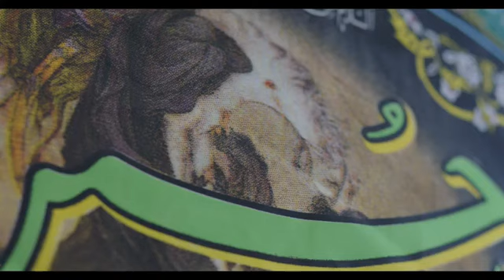استشهاد الإمام محمد الباقر ( ع ) .. ما تطيب جروحي كربلاء ابروحي الرادود حسن القطراني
استشهاد الإمام محمد الباقر ( ع ) ( ٧ ذي الحجة ١١٤هـ ) .. ما تطيب جروحي كربلاء ابروحي  الرادود حسن القطراني
ولادته و نشأته :
لقد ازدهرت الحياة الفكرية والعلمية في الإسلام بهذا الإمام العظيم الذي التقت فيه عناصر الشخصية من السبطين الحسن والحسين عليهما السلام ، وامتزجت به تلك الاصول الكريمة والاصلاب الشامخة ، والارحام المطهَّرة ، التي تفرّع منها .
فالأب : هو سيد الساجدين وزين العابدين وألمع سادات المسلمين .
والأم : هي السيدة الزكية الطاهرة فاطمة بنت الإمام الحسن سيد شباب أهل الجنة، وتكنى أم عبد الله وكانت من سيدات نساء بني هاشم ، وكان الإمام زين العابدين عليه السلام يسميها الصديقة ويقول فيها الإمام أبو عبدالله الصادق عليه السلام : « كانت صديقة لم تدرك في آل الحسن مثلها » وحسبها سموّاً أنها بضعة من ريحانة رسول الله ، وأنها نشأت في بيوت أذن الله أن ترفع ويذكر فيها اسمه ، ففي حجرها الطاهر تربى الإمام الباقر ( ع ).
المولود المبارك :
وأشرقت الدنيا بمولد الإمام الزكي محمد الباقر الذي بشّر به النبي ( صلى الله عليه وآله ) قبل ولادته ، وكان أهل البيت عليهم السلام ينتظرونه بفارغ الصبر لأنه من أئمة المسلمين الذين نص عليهم النبي ( صلى الله عليه وآله ) وجعلهم قادة لاُمته، وقرنهم بمحكم التنزيل وكانت ولادته في يثرب في اليوم الثالث من شهر صفر سنة ( ٥٦ هـ ) ، وقيل سنة ( ٥٧ هـ ) في غرة رجب يوم الجمعة وقد ولد قبل استشهاد جده الإمام الحسين ( ع ) بثلاث سنين وقيل بأربع سنين كما أدلى ( ع ) بذلك وقيل بسنتين وأشهر .
وقد أجريت له فور ولادته مراسيم الولادة كالاذان والاقامة في اُذنيه وحلق رأسه والتصدق بزنة شعره فضة على المساكين ، والعَقِّ عنه بكبش والتصدّق به على الفقراء .
تسميته :
وسماه جده رسول الله صلى الله عليه وآله بمحمد ، ولقّبه بالباقر قبل أن يولد بعشرات السنين ، وكان ذلك من أعلام نبوته ، وقد استشف صلى الله عليه وآله من وراء الغيب ما يقوم به سبطه من نشر العلم واذاعته بين الناس فبشّر به أمته ، كما حمل له تحياته على يد الصحابي الجليل جابر بن عبد الله الانصاري .
كنيته :
« أبو جعفر » ولا كنية له غيرها .
ألقابه الشريفة :
وقد دلّت على ملامح من شخصيته العظيمة وهي :
  الشبيه ( لأنه كان يشبه جده رسول الله  ص ) ، الأمين ، الشاكر ، الهادي ، الصابر ، الشاهد ، الباقر
  وهذا من اكثر ألقابه ذيوعاً وانتشاراً ، وقد لقب هو وولده الإمام الصادق بــ ( الباقرين ) كما لقبا بــ ( الصادقين ) من باب التغليب . ويكاد يجمع المؤرخون والمترجمون للإمام على أنه إنّما لقب بالباقر لانه بقر العلم أي شقه ، وتوسع فيه فعرف أصله وعلم خفيه . وقيل : إنما لقّب به لكثرة سجوده فقد بقر جبهته أي فتحها ووسعها . تحيات النبيّ صلى الله عليه وآله الى الباقر عليه السلام : ويجمع المؤرخون على أن النبيّ صلى الله عليه وآله وسلم حمّل الصحابي العظيم جابر بن عبد الله الانصاري تحياته ، الى سبطه الإمام الباقر ، وكان جابر ينتظر ولادته بفارغ الصبر ليؤدي اليه رسالة جده ، فلما ولد الإمام وصار صبياً يافعاً التقى به جابر فأدى اليه تحيات النبيّ صلى الله عليه وآله .
وفاة الإمام الباقر :
توفي الإمام الباقر ( ع ) على أثر السم الذي دسّه إليه إبراهيم بن الوليد بن عبد الملك ، أيام خلافة هشام بن عبد الملك ( وهناك روايات أخرى ) .
وصاياه وجهازه :
كان الإمام الباقر ( ع ) قد نعى نفسه المقدسة لولده الصادق ( ع )، وأوصاه عدة وصايا تتعلق بالإمامة وبجهازه ودفنه ، في أكثر من مناسبة ، ففي الليلة التي قبض فيها، أدنى ولده الصّادق ( ع ) فناجاه ، فلما فرغ من المناجاة ، قال : يا بنيّ ، هذه الليلة التي وُعدت أن أُقبض فيها .
ولما حان حينه ، وتيقن وفاته ، وعزم إلى أن يصير إلى روح الله وريحانه ، ويعرج إلى معارج فوزه وجنانه ، أوصى إلى ابنه أبي عبد الله جعفر الصادق ( ع ) بجميع ما يحتاج إليه الناس ، واستودعه ما كان محفوظاً عنده من الكتب والسلاح وآثار الأنبياء وودائعهم ، وأوصاه بأشياء في غسله وكفنه ودخوله قبره...
وفي خبر آخر ، أنّه أمر حين حضرته الوفاة بإدخال أربعة من قريش من أهل المدينة فأشهدهم ، وكان منهم نافع مولى عبد الله بن عمر ، ثم قال : " اكتب : هذا ما وصّى به يعقوب بنيه : { يَا بَنِيَّ إِنَّ اللهَ اصْطَفَى لَكُمُ الدِّينَ فَلاَ تَمُوتُنَّ إَلاَّ وَأَنتُم مُّسْلِمُونَ } ، وأوصى محمد بن علي إلى جعفر بن محمد ، وأمره أن يكفّنه في ثلاثة أثواب، أحدها رداء له حبرة كان يصلي فيه الجمع ، وثوب آخر ، وقميص ، وأن يعمّمه بعمامته ، وأن يربّع قبره ، ويرفعه أربع أصابع ، ثم يخلى عنه ، ويرشه بالماء ، وأن يحلّ عنه أطماره عند دفنه . وأوصاه أيضاً أن يحفر له ويشقّ له شقّ ، وقال : إن قيل لكم : إنّ رسول الله ( صلى ‌الله‌ عليه ‌وآله‌ وسلم ) لُحّد له ، فقد صدقوا " ، وعلّل الإمام الصادق ( ع ) بقوله : " وشققنا له الأرض من أجل أنّه كان بادناً..." .
وفي يوم وفاته، قام الإمام الصّادق ( ع ) بتهيئته ، فغسّله كما أمره وحنّطه بحنوطه ، وأدرجه في أكفانه ، وصلى عليه مع شيعته ، وروي أنّه كان على نعشه برد حبرة ، وخرج الناس لجنازته بالبكاء والعويل ، وكان يوماً عظيماً مشهوداً ، وأخرجه إلى بقيع الغرقد بالمدينة ، في القبر الذي فيه أبوه علي بن الحسين ( ع ) ، وعمّ أبيه الحسن ( ع ) ، في القبّة التي فيها قبر العباس ( ع ) ، وهكذا رحل باقر العلم إلى كرامة ربه الأعلى سبحانه صابراً محتسباً ، شاهداً وشهيداً.
ما تطيب جروحي كربلاء ابروحي  الرادود حسن القطراني
استشهاد الباقر ( ع )
استشهاد الامام الباقر ( ع )
استشهاد الامام محمد بن علي الباقر ( ع )
وفاة الباقر ( ع )
وفاة الامام الباقر ( ع )
وفاة الامام محمد الباقر ( ع )
وفاة الامام محمد بن علي الباقر ( ع )
وفيات المعصومين ( ع )
وفيات الائمة ( ع )
وفاة الإمام